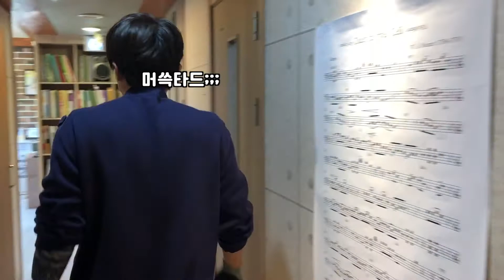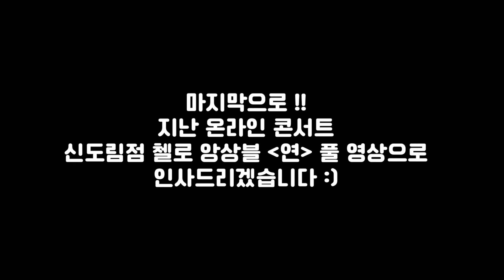[학원브이로그] 성인취미음악학원 일상 브이로그/뉴 야마하 피아노등장/ 온라인콘서트 준비/ 대표님짠내일상 / 쇼팽 스케르초2번/ 첼로앙상블 "연"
성인전문 뮤직스토리 음악학원 입니다 !
성인 취미 음악학원의 일상을 담은 브이로그 ㅎㅎ!!

대표님께서 이번에 신도림점에 야마하 업라이트 피아노를
무려 일시불로!!!(ㅋㅋㅋㅋㅋㅋㅋ)사주셨답니다.
레슨실에 들어갈 아이에요(연습도 가능)
사랑하는 신도림점 첼로 앙상블의 온콘연주도 잘 마쳤구요 !
오늘도 병맛 가득한 신도림점의 일상영상 즐겁게 감상해주세요.

▼ 뮤직스토리 음악학원은? ▼
바이올린, 비올라, 첼로, 피아노를 배우려는
성인들을 위한 취미 음악학원입니다.